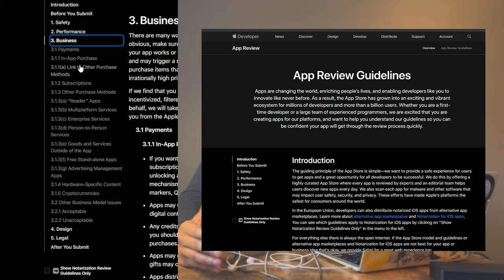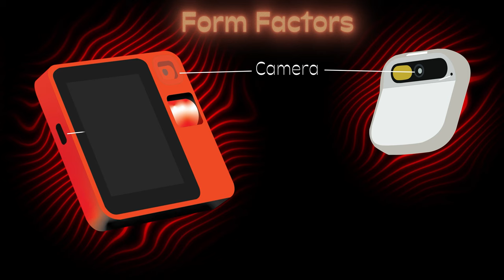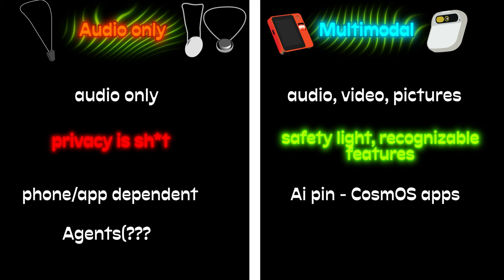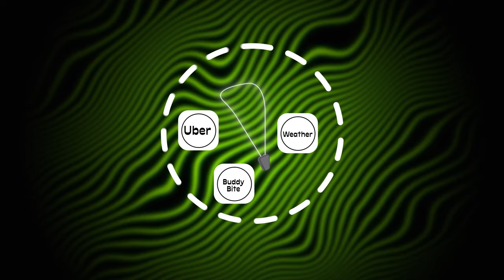5 Honest Questions about AI Hardware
AI Hardware devices are coming, but do we need a new product? Can't it just be an app? What's the ideal form factor? What happens if they beat Apple and Google to the market? What happens if Apple or Google beats them? Why should we care?

Chapters:
00:00 Can't it just be an App?
01:48 Why should we care?
02:08 Ideal form factor?
05:08 What if an AI startup beats Big Tech?
06:26 What if Big Tech beats startups?